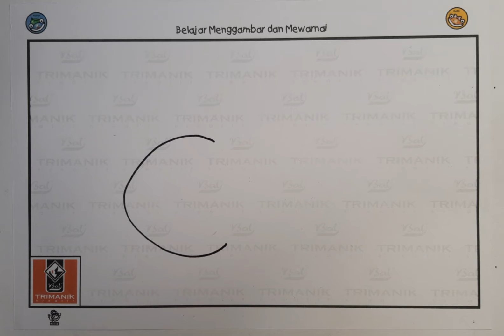Menggambar Kelinci Dari Huruf C, bersama bali trimanik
Learn how to draw a rabbit starting from letter
menggambar kelinci makan wortel#
cara mudah menggambar kelinci#
tahapan menggambar kelinci yg lucu#